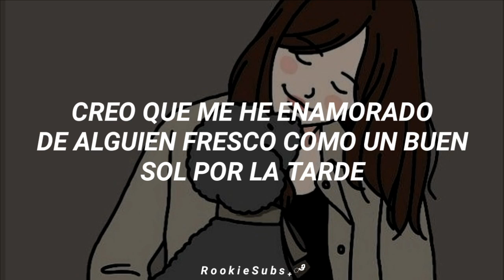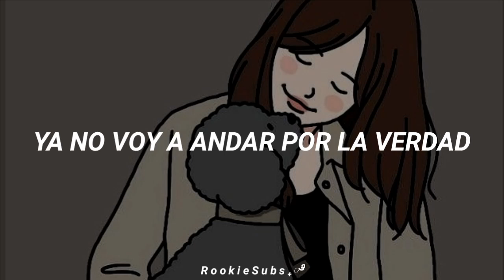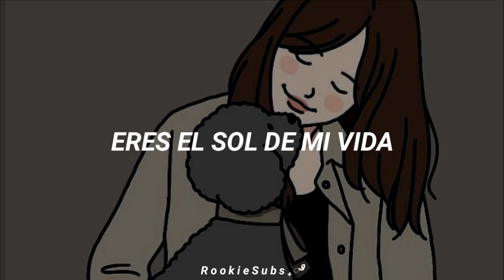MAMAMOO - Waggy (Traducida al Español)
MAMAMOO Waggy (. ♡ )
Si quieres una canción solo pidela c:
Lo siento si hay errores, haganmelo saber

mamamoo waggy letra
mamamoo waggy en español
mamamoo waggy sub español
mamamoo waggy subtitulada